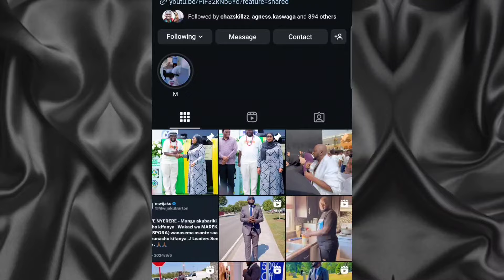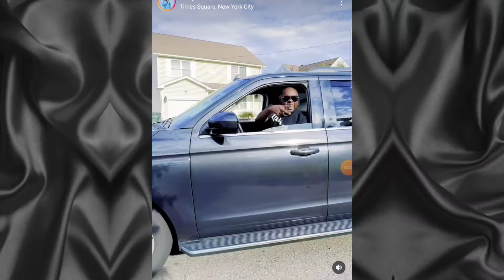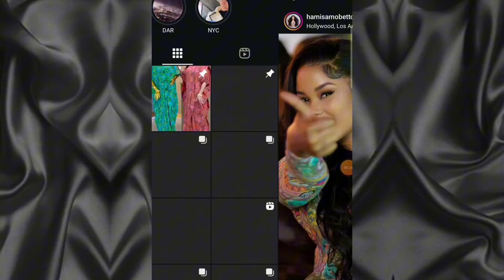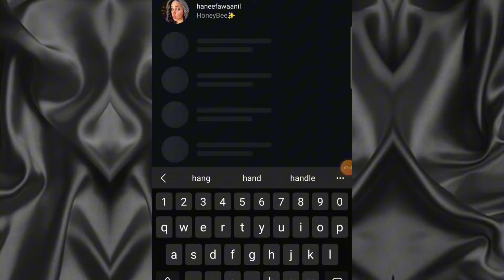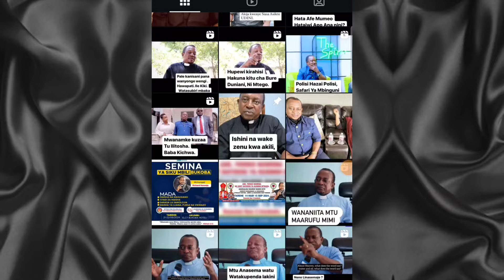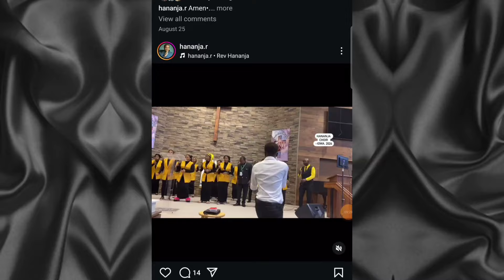UTACHEKA VITUKO VYA MASTAA HAWA HUKO MAREKANI WIKI HII,HAMISA MOBETO,MWIJAKI NA HANANJA